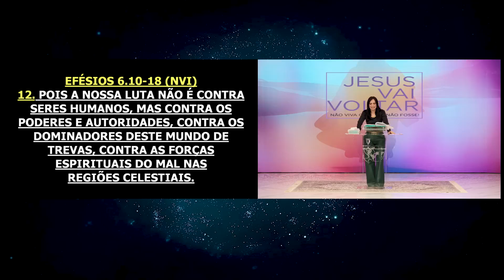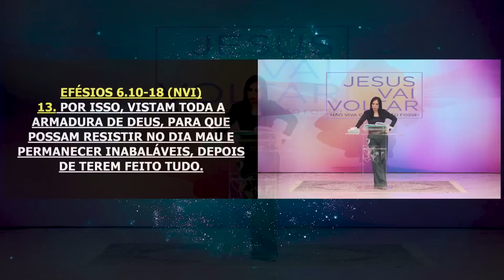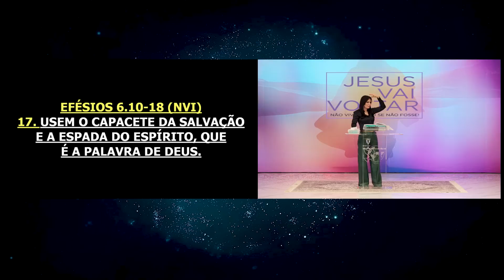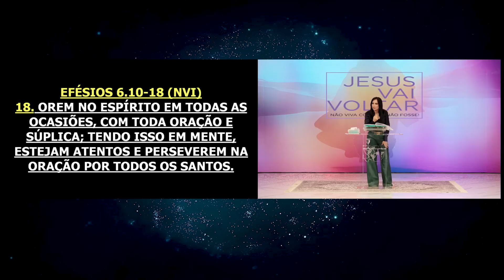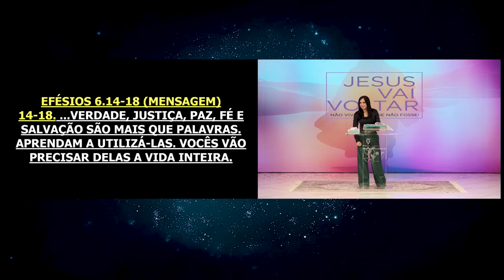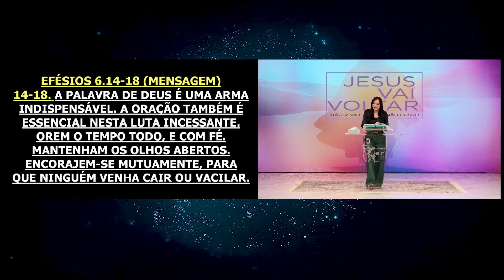Jesus vai voltar, não viva como se não fosse! | Palavra de Vida e Fé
Reunião realizada Domingo 16 de abril de 2023

Uma das instruções que Jesus nos deixou foi “não se esqueçam da mulher de Ló”. Quantos, depois de estarem salvos, olharam para traz e morreram espiritualmente? Quantos estão perdidos e derrotados por ignorarem a voz de Deus?
Escolhas erradas nos levam a perder o bem mais precioso que temos que é a nossa salvação.
Não podemos aceitar a completa destruição por conta de escolhas erradas, por sermos guiados por emoções e sentimentos. Nossa vida deve ser norteada pela vontade de Deus.
Não podemos fechar os olhos ignorando a Verdade.
Jesus vai voltar. Precisamos nos munir com as armas espirituais, buscar forças na Palavra e nos agarrar na Verdade, para nos manter firmes até o dia da glória de Deus Reinar.
Ele vai voltar!

✝️  Seja um semeador na obra de Deus!